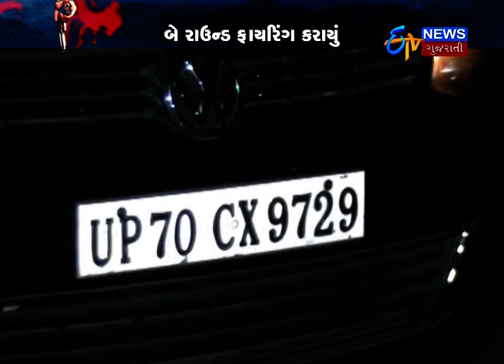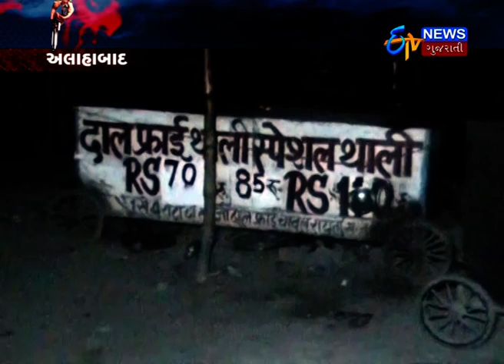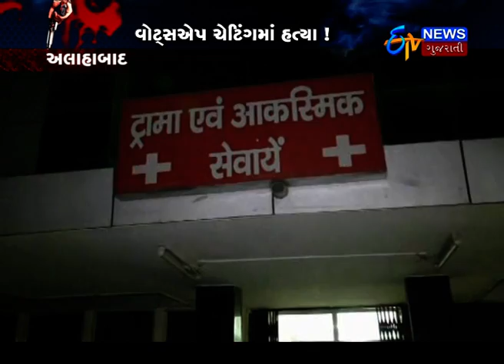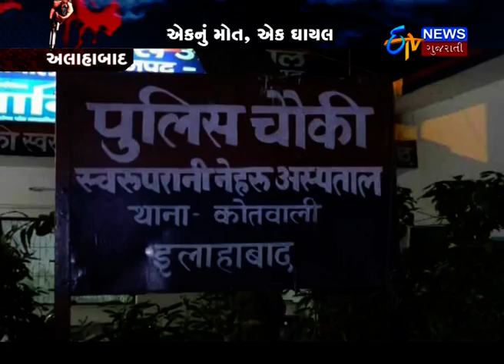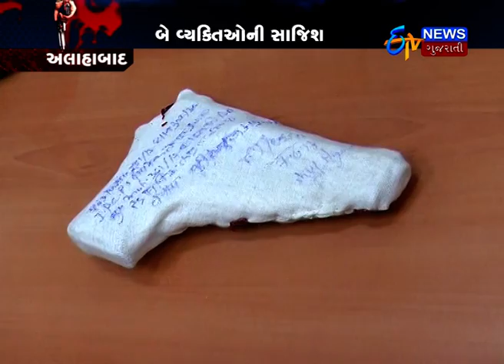Allahabad: Two held in Dheeraj murder case - Etv News